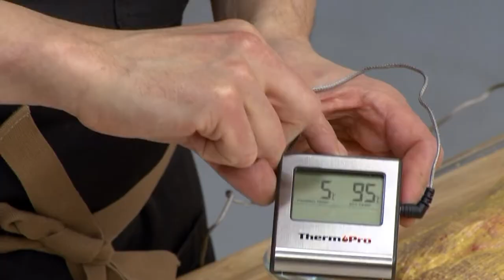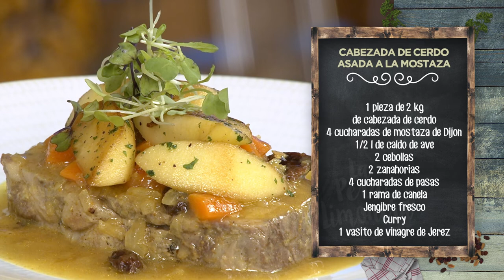CABEZADA DE CERDO ASADA A LA MOSTAZA - LPL PGM 2073 RECETA 01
Ingredientes para 4 personas:
1 pieza de 2 kg de cabezada de cerdo, 4 cucharadas de mostaza de Dijon, ½ l de caldo de ave, 2 cebollas, 2 zanahorias, 4 cucharadas de pasas, 1 rama de canela, jengibre fresco, curry, 1 vasito de vinagre de Jerez.
Además, 6 manzanas, 1 cucharada de azúcar, sal, pimienta negra y aceite de oliva virgen extra.

Elaboración:
Salpimentar y rebozar en mostaza la pieza de cabezada. Meter al horno a 95º durante unas 5 horas. Si tenemos termómetro, comprobar que llega a 65º a corazón de producto.
Mientras, hacer la salsa dorando la cebolla picada, la manzana en gajos, la zanahoria en daditos, un poco de jengibre rallado, las especias, las pasas, una pizca de azúcar y el vinagre. Remover bien para ir integrando los sabores. Agregar el caldo y terminar de cocinar.
Por otro lado, pelar y descorazonar las manzanas. Cortarlas en dados gruesos y caramelizar con un poco de azúcar.
Dejar atemperar la cabezada y cortar en filetes gruesos. Poner los filetes en la salsa y dejar cocinar unos minutos.
Para emplatar, servir la carne con la salsa y acompañar de las manzanas caramelizadas.